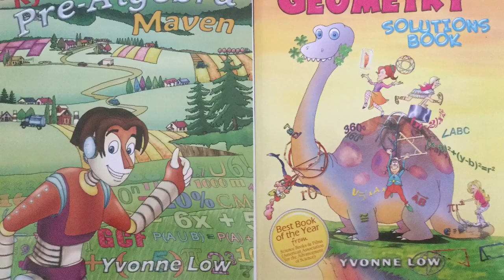How To Draw Kawaii (かわいい | 可愛い) Chee Cheong Fun | (Step by Step Easy)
Kyoodoz Presents How To Draw Kawaii (かわいい | 可愛い) Chee Cheong Fun | (Step by Step Easy). This video is intended to teach viewers how to draw kawaii/chibi (Cute Art/Characters)